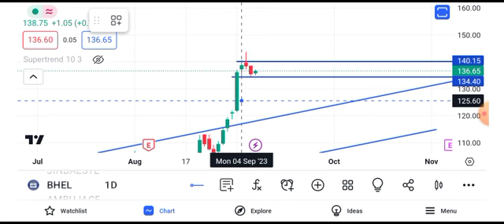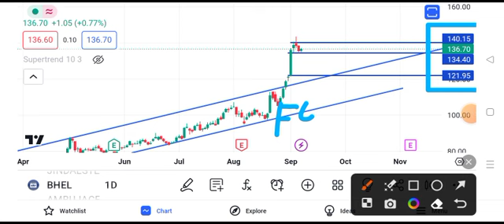BHEL share news today || BHEL share latest news today